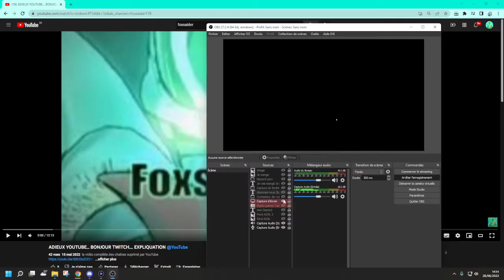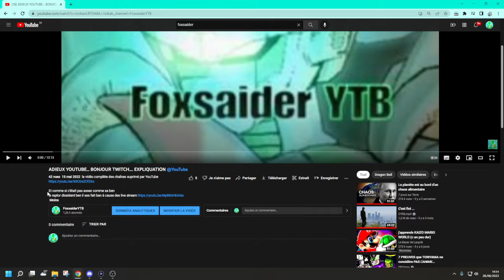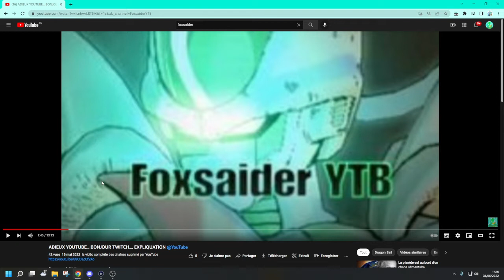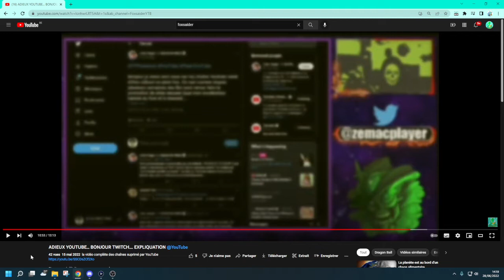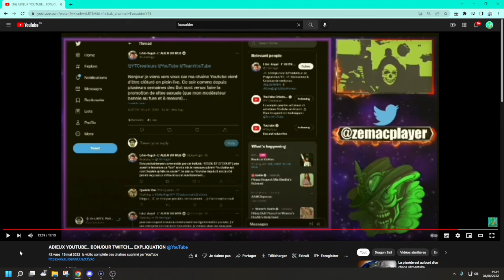Live Twitch Dragon Ball Xenoverse 2 On fait le raid Contre la Fusion Metamor Foxsaider VS GOGETTA